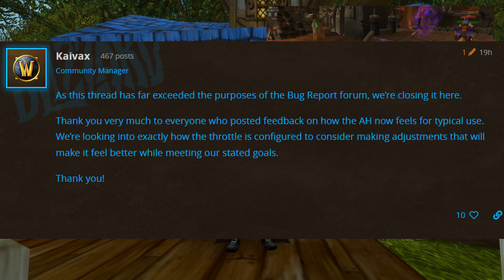Blizz Nerfs Auction House | TSM Posting Throttle | Posting Cap | BFA 8.3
Hey everyone so this is my video covering all blue posts about this topic since the original around 24 hours ago. I waited to cover this so that we could see any changes that blizz is implementing and they are already back peddling after the outcry so far!!